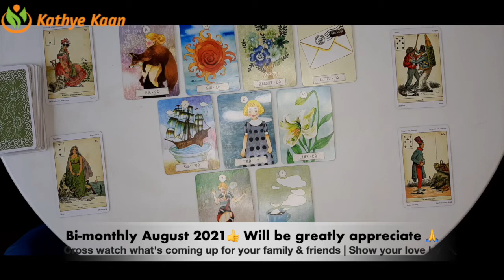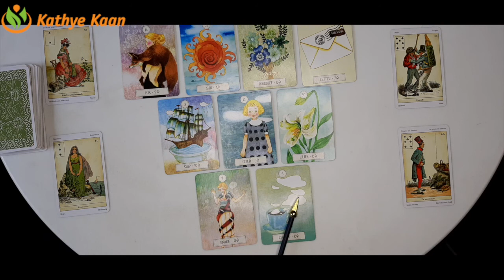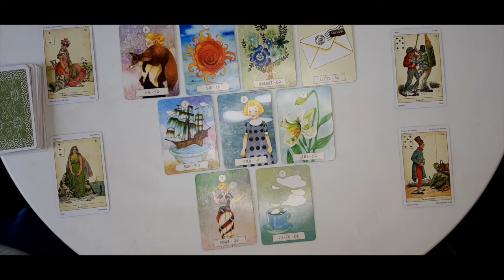TAURUS BiMONTHLY AUGUST 2021 BUSINESS CAREER MONEY 💰TAROT READING ☸️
Kathye